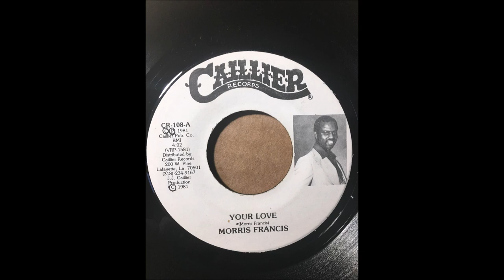Morris Francis - Your Love CAILLIER STEREO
Deep Blues/Soul in this Rare 45

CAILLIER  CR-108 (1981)